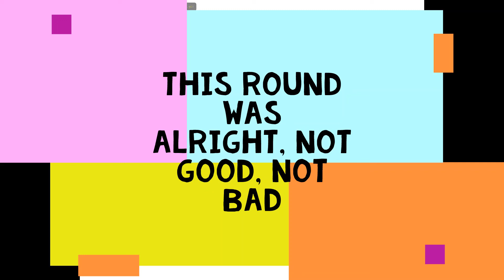Mario 4 Story 4